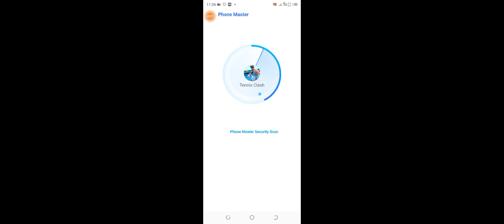Dream League Soccer 2021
football gaming video play best football gaming play 2021 football gaming play